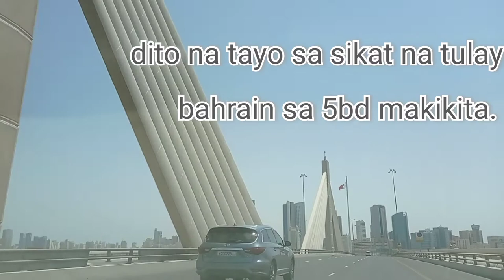second dose vaccine sputnik part 1 |Rman montoya vlog